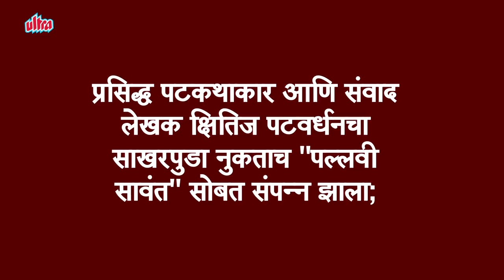Kshitij Patwardhan Got Engaged To Pallavi Sawant | Film Writer | Faster Fene, Baghtos Kay Mujra Kar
Noted Screenplay & Dialogue Writer Kshitij Patwardhan got engaged to Pallavi Sawant recently. Kshitij was dating Pallavi from past many months. Check out their engagement photos on Ultra Marathi !